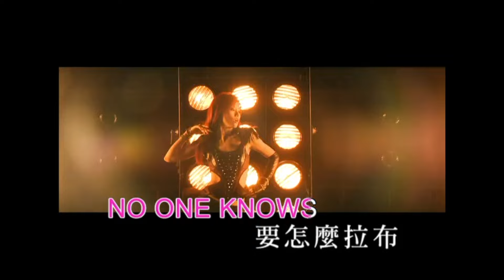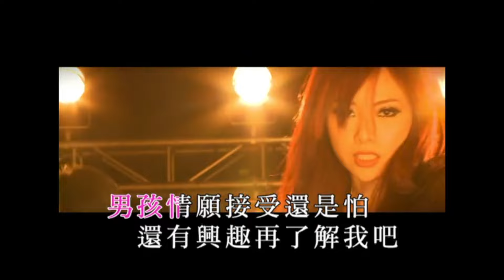鄧麗欣 Stephy Tang -《No One Knows》Official MV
填詞: 甄健強
作曲: Olav Fossheim

男孩全沒領悟能力嗎 如女友故意放聲說大話
男孩情願接受還是怕 還有興趣再了解我吧

No one knows 要怎麼起舞 要怎麼擁抱 我不會指導
No one knows 要怎麼拉布 要怎麼修補 更非我職務

坦克阻擋我也決不退讓 誰都知所有女士都這樣
假使間這裡有人不見諒 請不必找個女孩當對象
眼睛想打量我麽 很想感受我麼 預備話題便行近我

始終不肯揭秘是種誘惑 忽東忽西也算是種計劃
精心編寫每個場口對白 講反話不等於我玩對立
很想測量我麼 很想感受我麼 預備話題便行近我

No One Knows 其實不深奧 卻不肯宣佈 也不會披露
No One Knows 誰若估得到 誰便更自豪 我都會驕傲